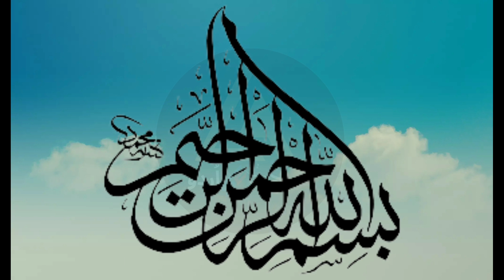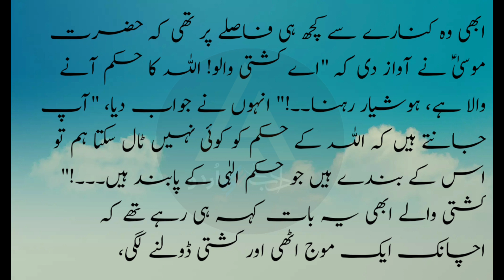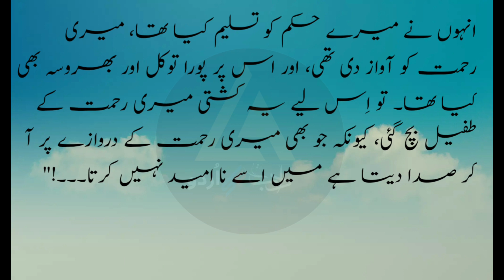Hazrat Musa ali salam ka Waqia | Hazrat Musa as aur Teen Kashtyan | حضرت موسی کا واقعہ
Asslam-o-Alaikum! Dear Viewers. Adab se Urdu Channel, where I usually upload Islamic videos, especially on the following topics...…
1. Life changing, Islamic Moral Stories.
2. Amazing and Life Changing Islamic quotation.
3. Science and Quran.
4. Islamic History.
5. Qurani Wazaif

                            And Much more that will make your knowledge and Life Better.

Thanks
Adab se Urdu